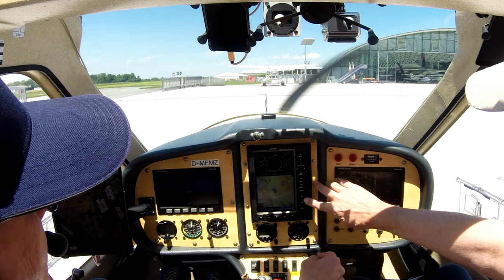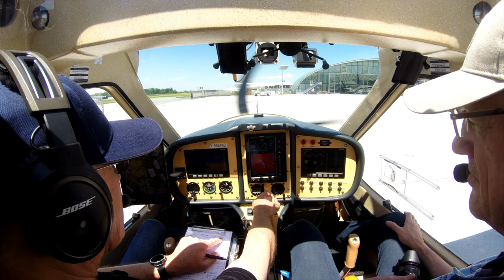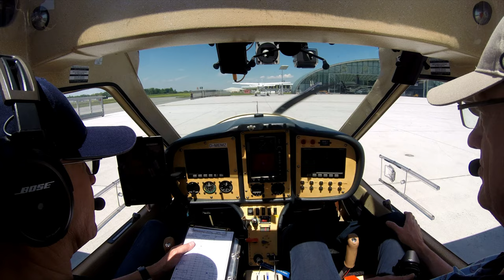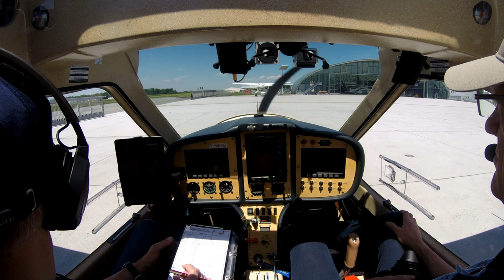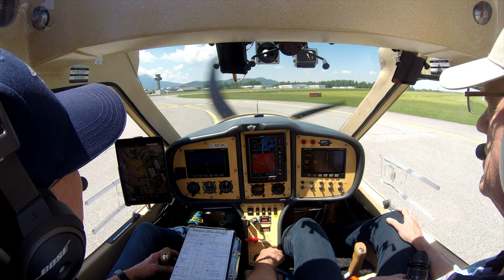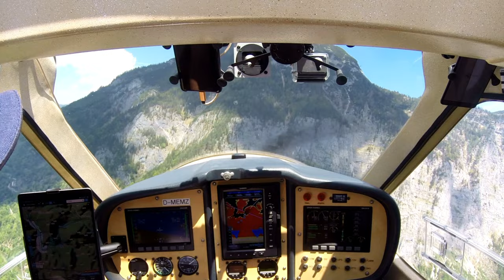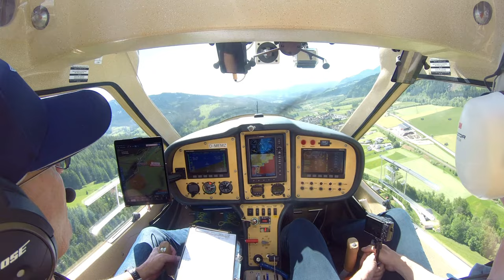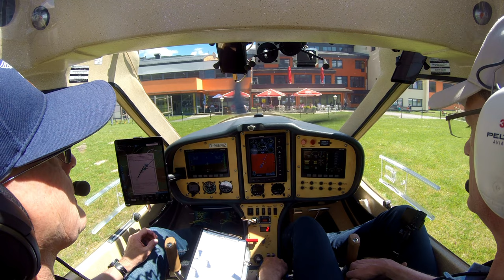Start in Salzburg und Weiterflug über Wolfgangsee, Traunsee, Hallstättersee nach Niederöblarn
Nach dem Besuch von Hangar 7 und 8 fliegen wir weiter nach Niederöblarn. Ein äußerst netter Tower-Lotse erfüllt uns über Salzburg alle Wünsche. Danach geht's über die oberösterreichischen Seen und in die Berge.